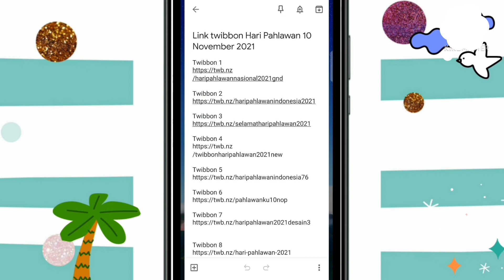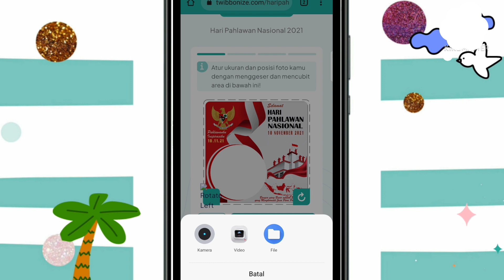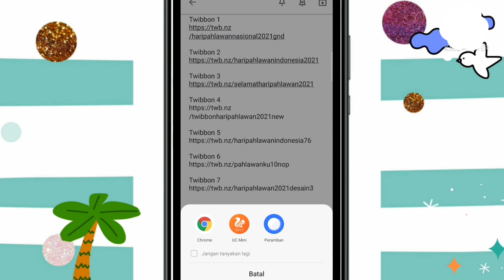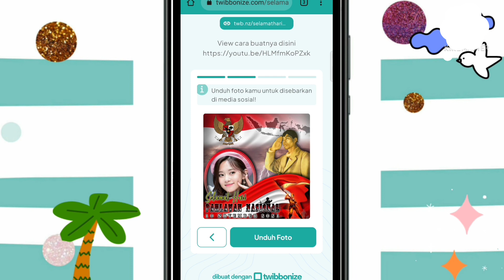TWIBBON HARI PAHLAWAN 2021 || Link Twibbon ada di deskripsi video YouTube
hallo gaiss jumpa lagi dengan saya..
Selamat hari pahlawan 2021 Negara Repulik Indonesia yang bertepatan pada  tanggal 10 November 2021..

divideo kali ini saya akan membagikan pada  sahabat semua yaitu Link Twibbon hari pahlawan Negara Repulik Indonesia.

yok rame2 kita semarakan memperingati hari pahlawan Negara Repulik Indonesia  pada tanggal 10 November 2021 dengan cara memasang  Twibbon memperingati  hari Pahlawan Negara Repulik Indonesia  di media sosial mu seperti Fb, ig, wa, twitter dll..

hari pahlawan 2021